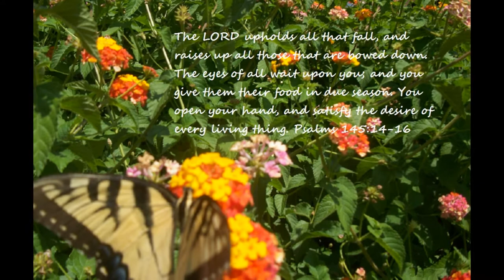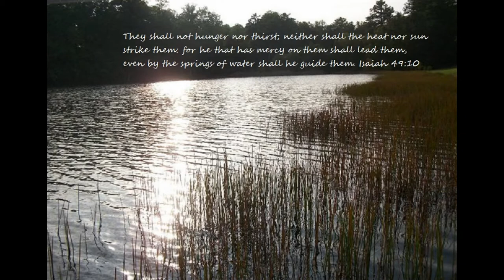Nature's Divine Inspiration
Nature Scenes Inspirational Photography Collection By Vicky Ann Hunt